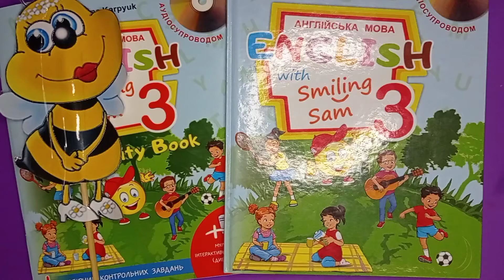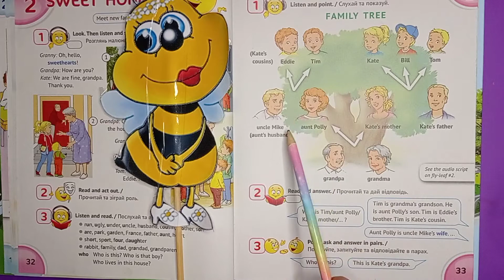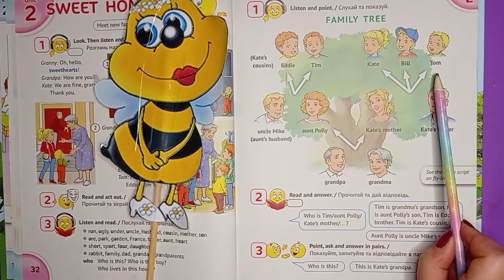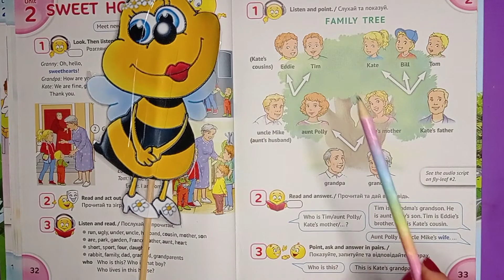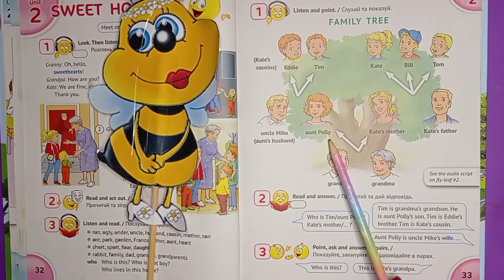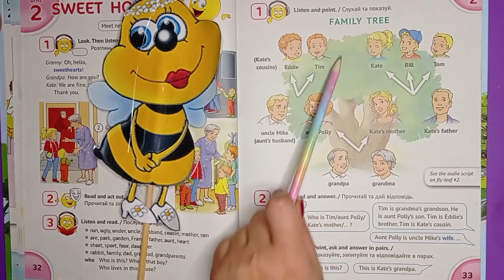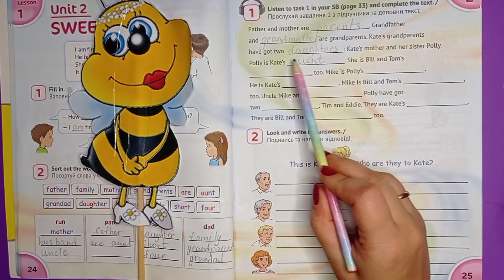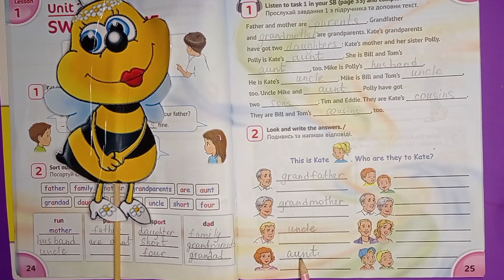Карпюк 3 клас НУШ англійська мова, відеоурок , Тема 2 урок 2 ст 33 + робочий зошит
Робота з сімейним деревом , повторення вивчених слів та вивчення нових слів з теми " Родина" .
Робота з зошитом